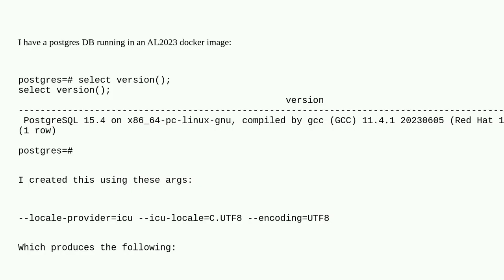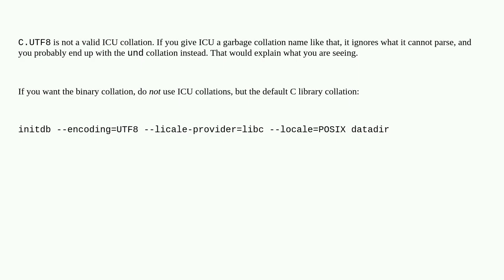Dba: Postgres sorting order not respecting default C collation?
Postgres sorting order not respecting default C collation?

A special thanks goes out to the community

  collation postgresql international-components-unicode